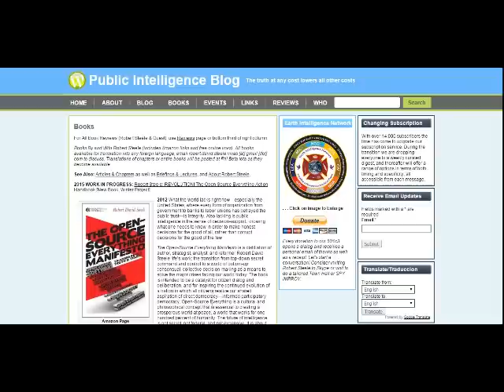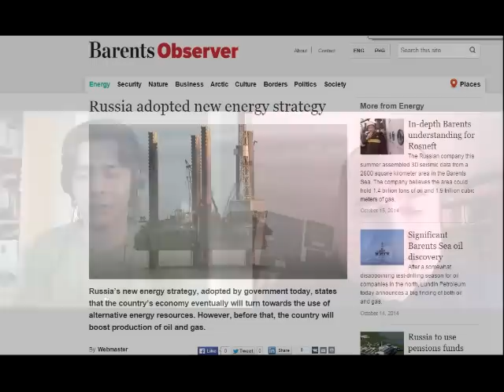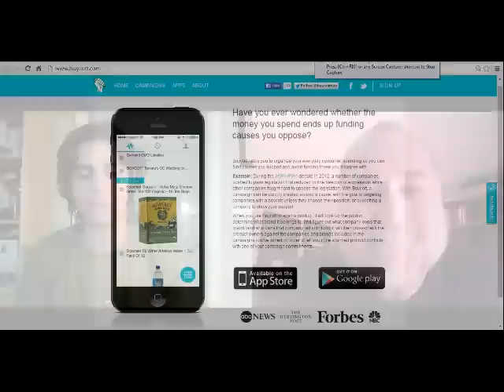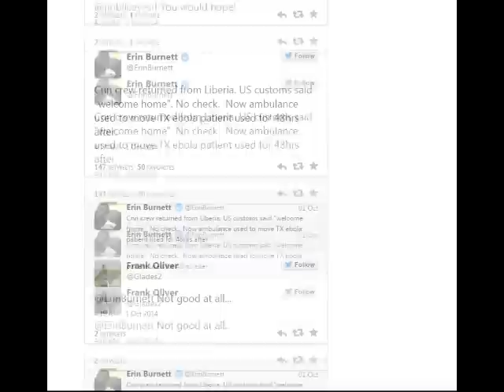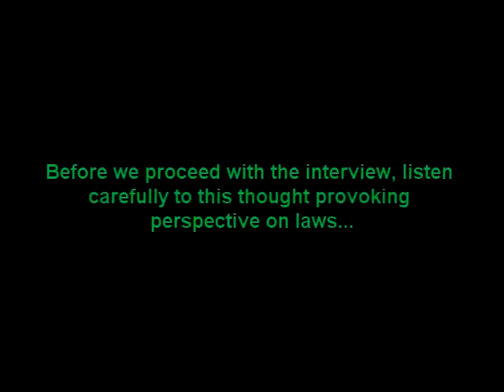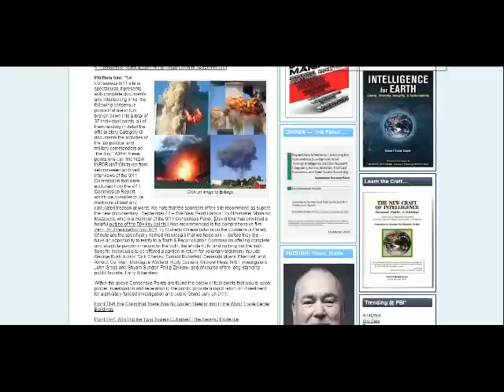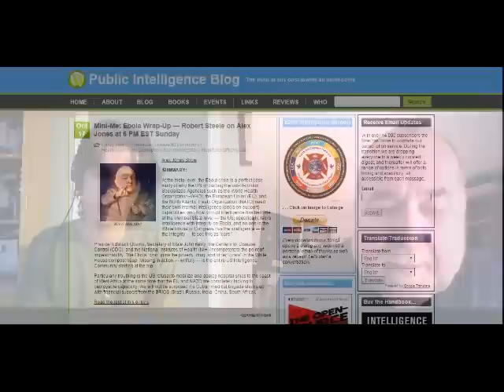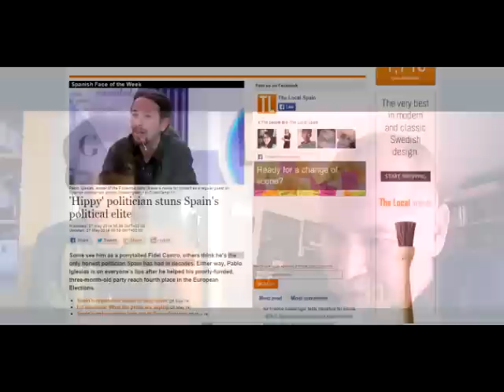Interview with ex-CIA officer Robert D. Steele | Free Energy, Elites Breaking up, 9/11 and more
Be sure to share this interview or others featuring Robert, since he has great intel and has produced a lot of great work, but is not as known as other truth personalities among the public. Thanks for watching and for bearing with my stuttering and general nervousness, I was shocked to see Robert on screen live speaking with a 17 year old guy from Spain like me after seeing him twice on the Alex Jones show. Check below for links:

Video links:
4:20
16:52
19:54
24:04
38:33
40:26

If you were looking for a link of one of the articles/books which are shown spontaneously on screen, I'm sorry I didn't include those but you can easily find them by typing the headline/title on a search engine